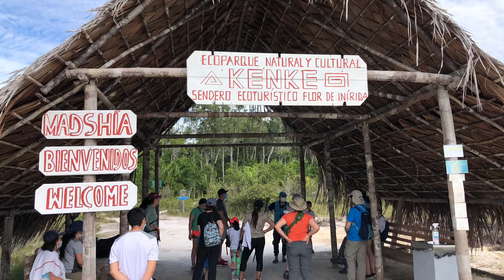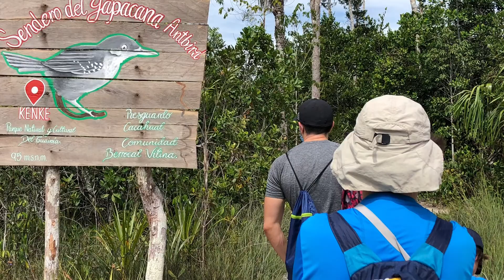Cerros de Mavecure Ruta Humboldt - María Selva y Ecoparque Natural y Cultural Kenke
Ecoparque Natural y Cultural Kenke
Por su ubicación, en zona de transición entre la Orinoquia y la Amazonia, Guainía ofrece uno de los espectáculos naturales más apreciados por la comunidad de geólogos a escala nacional. Las sabanas o “catingas”, como también son conocidas por los lugareños, exponen un esce- nario de arenas blancas y posibilitan, además, apreciar amaneceres y atardeceres “diferentes al resto”, según los lugareños. A través de las extensiones sabaneras se aprecia uno de los tesoros silvestres más representativos de la comunidad guainiana: la flor de Inírida.
Esta especie, endémica de la región, se caracteriza por puntas espinosas que se asemejan a una estrella, de allí su deno- minación local como “estrella de oriente”.
El segundo calificativo otorgado a este ejemplar florístico es “flor eterna”, ya que después de secarse, se puede pintar o decorar para convertirla en artesanía. La flor de Inírida, reconocida por su belleza y colorido, puede encontrarse a 20 minutos de la ciudad, por vía terrestre. También, se puede apreciar en la trocha que une los ríos Inírida y Guainía, a dos horas de la capital.